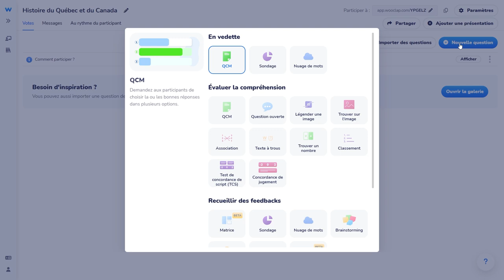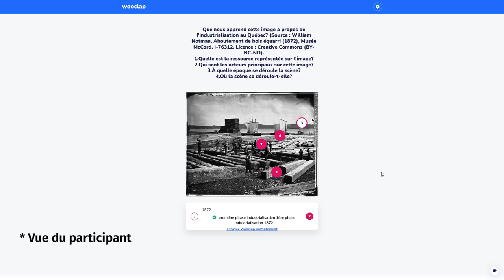Légender une image avec Wooclap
Wooclap offrent des modèles de question où les élèves peuvent analyser un document soumis par l'enseignant et identifier des concepts ou situer des éléments importants.